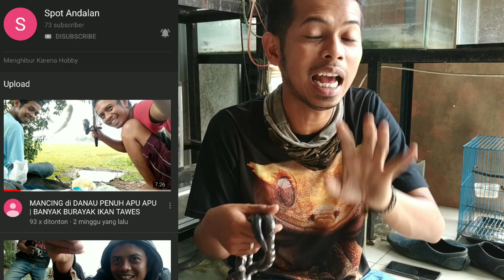ULAR BERKEPALA DUA | TWO HEADED SNAKE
C.ruffus atau Pipe snake, atau sebagian org menyebutnya Ular kepala 2 atau lempe, kenapa?

bisa cek divideo, Ular ini memiliki ekor yang sangat mirip dengan kepala, warna kemerahan dan ekor yang tumpul menjadikan Ular ini mampu menipu pemangsanya dengan menjadikan ekornya seolah olah adalah kepalanya, sehingga ketika ekornya ditangkap pemangsa kepalanya yg bebas bsa menyerang si pemangsa.